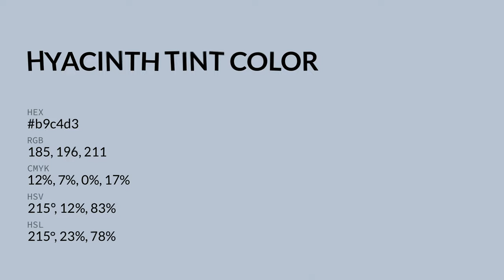Hyacinth Tint color b9c4d3 hex color - Blue color - Warm color b9c4d3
What color is Hyacinth Tint ? b9c4d3 hex color - Blue color - Warm color b9c4d3

Hex b9c4d3 Color Code is also known as Hyacinth Tint color.